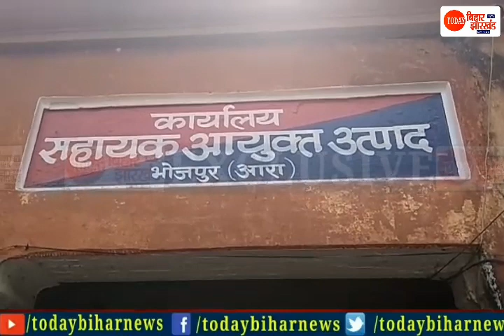Arrah में खुला शराबबंदी के पोल , 474 कार्टून विदेशी शराब के खेप की डिलीवरी फेल , बीच मे ही हुआ ..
देखिये इस रिपोर्ट में